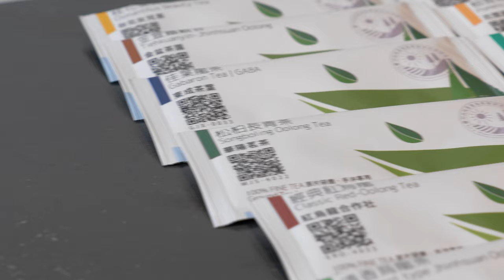〔學長開箱〕你有聽過手沖茶嗎？ 雖然我不是茶道高手，但這看起來真的很不錯！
今天這部影片其實主要是給咖啡廳老闆看的
因為學長覺得咖啡廳裡面真的很適合這個東西
出餐速度快又簡單
學習成本低
重點是還很好喝
一個濾杯搞定店裡全部飲品